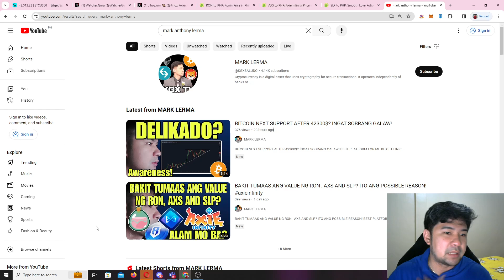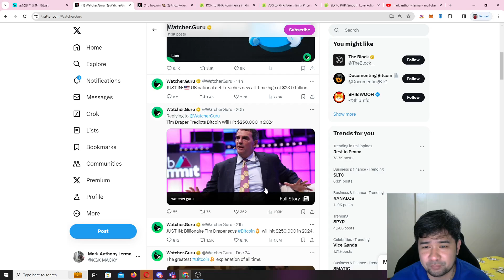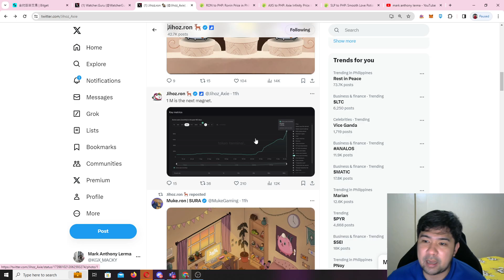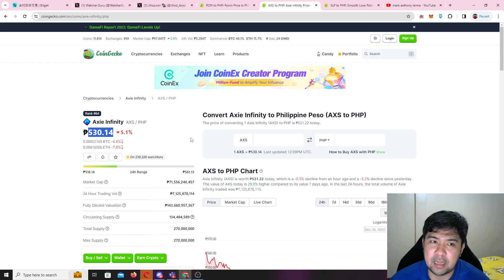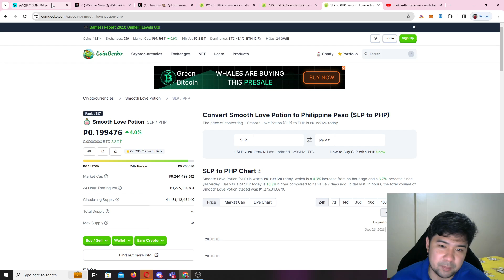AXIE INFINITY | GOING 1M DAILY ACTIVE USERS? BITCOIN NEXT TARGET?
FOR MIBLE PHONE : HOLNFD

-OKX CODE TO GET 100% BONUS : KGX04

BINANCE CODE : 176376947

-COINS PH CODE:
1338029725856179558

ANYTHING I SAY IN THIS CHANNEL IS BASED ON MY PERSONAL OPINION AND DON'T TAKE IT AS A FINANCIAL ADVICE. Always do your own research.